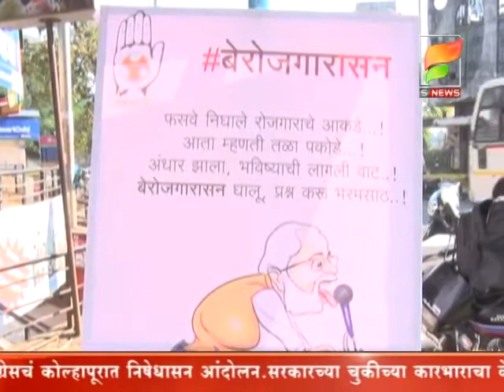S NEWS /- भाजपा सरकारच्या काळात सर्व सामान्य जनतेला अच्छे दिन ऐवजी बुरे दिन